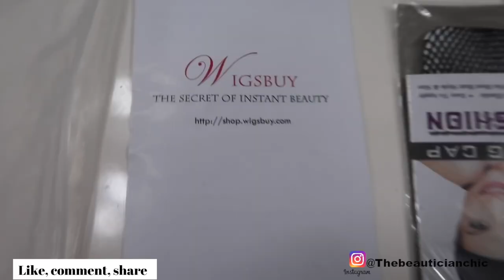CLIENT HAIRSTYLING MAKEUP TRANSFORMATION WOC| HAIR AND MAKEUP TRANSFORMATION